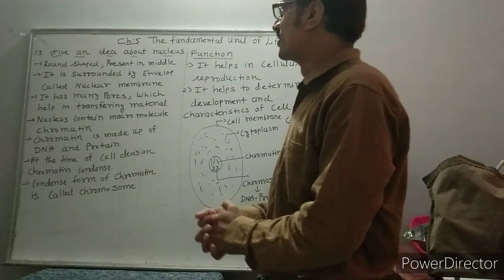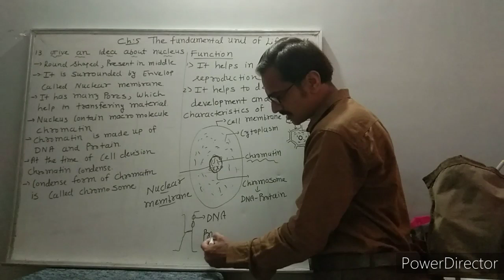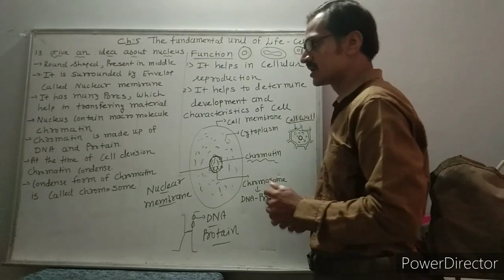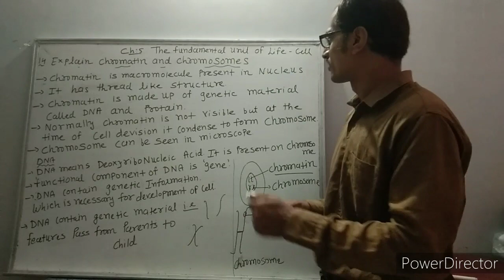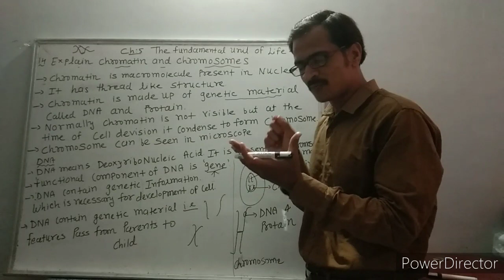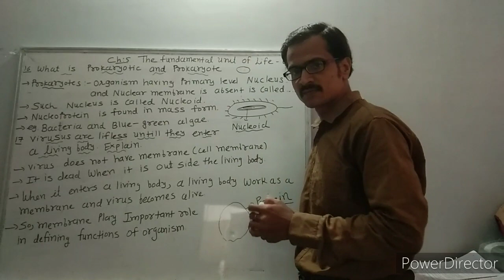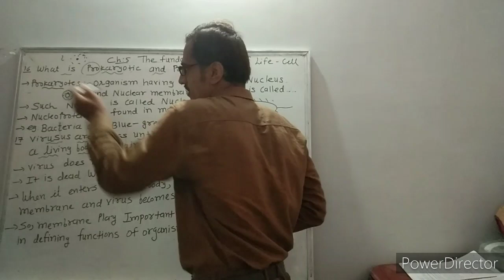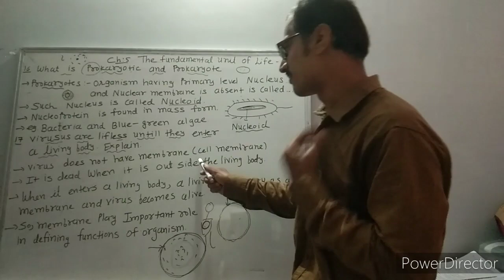Std ix science ch.5 fundamental unit of life (Nucleus)